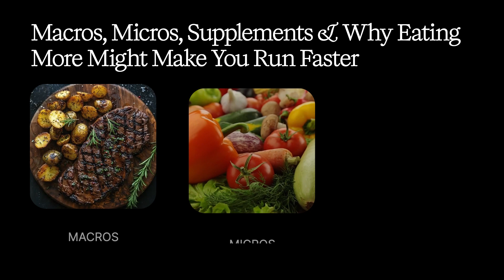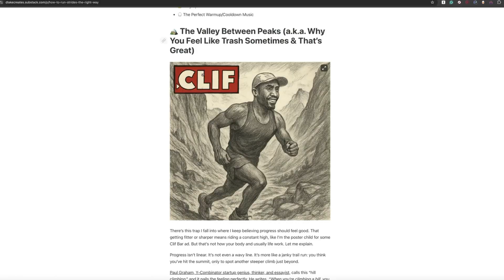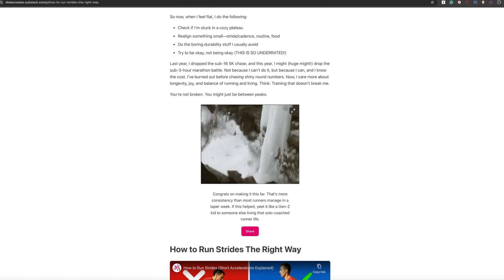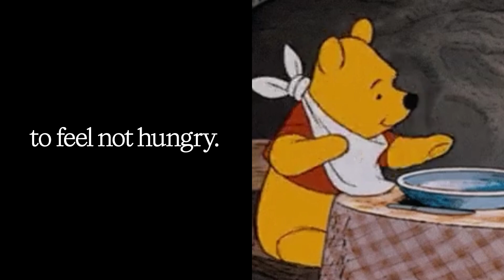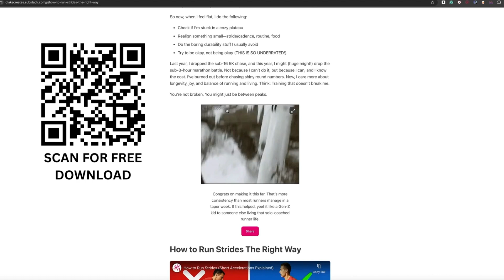Why Runners Need Carbs More Than Bodybuilders Do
*Timestamps*
[00:11] What You’ll Learn
[01:19] What Are Macros, Micros and Supplements?
[02:59] Why Carbs Are The Best For Distance Runners
[04:50] Protein Explained
[06:17] Fat In Your Diet Explained
[07:57] Importance of Micro Nutrients
[09:05] Use This Free Guide To Eat and Drink Your Way To Your Best Run Times
[10:30] Best Supplements For Runners
[14:06] Losing Weight Overeating While Running
[16:03] Portion Control, Counting Calories & the BMR Calculator for Runners
[17:47] Finish Line Thoughts

Most runners think nutrition is about eating healthy, but what works in the gym doesn't work for the long run.

*Key Takeaways*
1. Understanding the right mix of carbs, protein, and fat can help you run longer, recover faster, and avoid burnout. It’s not about eating less—it’s about eating right.
2. Things like protein powder, creatine, and magnesium can support your training, but only if your regular meals are already solid. Use them to fill the gaps—not fix bad habits.
3. Running a lot can actually make you eat more without realizing it. Focus on eating to feel “not hungry” instead of chasing that full, stuffed feeling.

Learn more about What to Eat Before and After a Run

---Why Running Doesn’t Help You Lose Weight the Way You Think
Why Running Doesn’t Burn Fat the Way You Think
What If Your Nutrition Is Holding You Back From Fast Run Times?
This Is Why You’re Not Losing Weight While Running
—- Everything I Wish I Knew About Runner Nutrition When I Started
The Science Backed Truth About Protein, Carbs & Fat for Runners